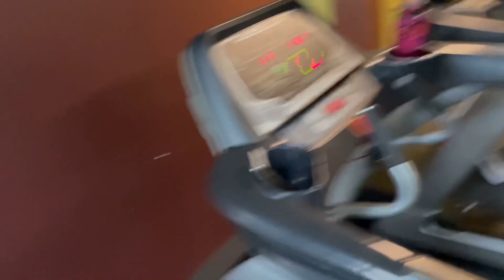Our Gym Trainer 's Transformation || 3 years of Harwork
After Bad life style This Young man Changed his shape from nothing to this . Very Motivating and Funny as well. gymmotivation gymlover sigmarule smallyoutuber smallcreator youtubepleasereccomendthisvideotoeveryone ineedimpressions tranformationbodybuilding saynotodrugs peaceful happy 3 year workout 3 years later motivational motivational speech motivational video nature nutrition optimus prime our trainer